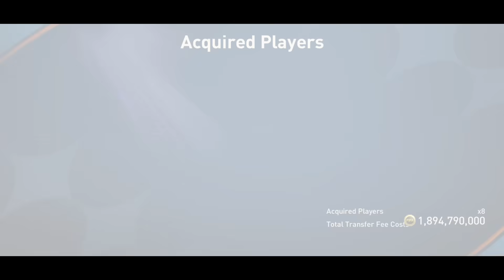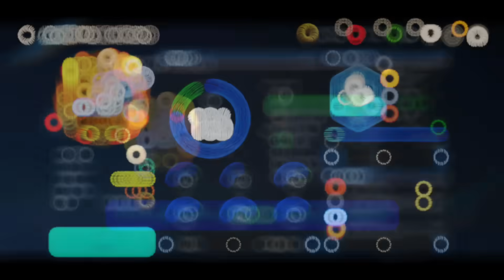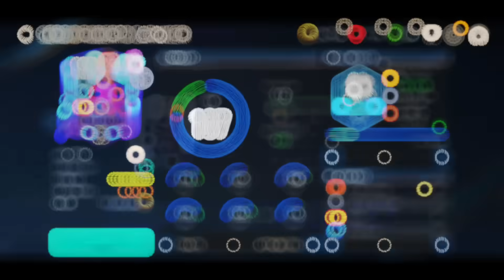I Made The Best Ever Barcelona Squad - We've Messi, Neymar, Cruyff - FIFA Mobile 23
Claiming Prime Icon Zidane (Batch)
I claimed 110 kaka

100+ TOTY Pack Opening

112 UTOTY EXCHANGE PACK OPENING
110+ UTOTY EXCHANGE PACK OPENING

fifa 23
fifa mobile
how to get coins in fifa mobile
messi
Ronaldo
neymar
111 exchange fifa mobile
115 maldini
112 ronaldo fifa mobile
ucl Courtois fifa mobile